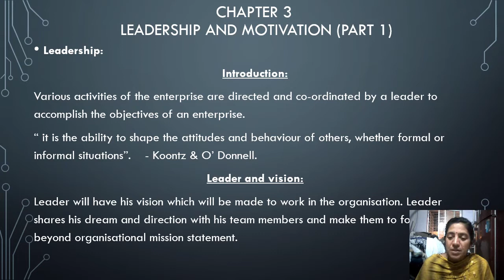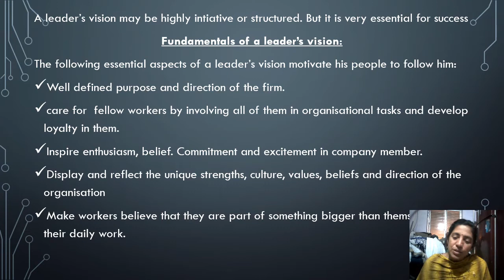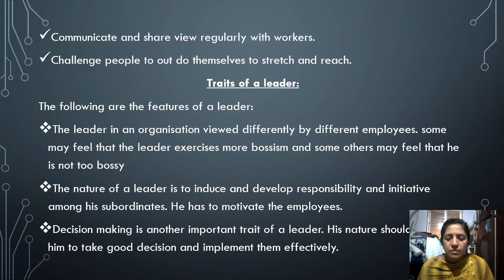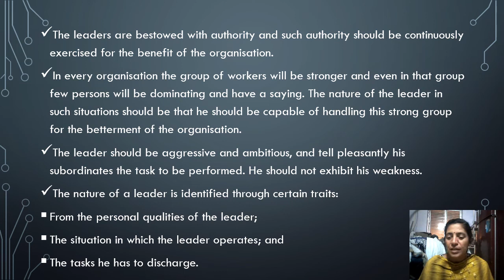F M L S chapter 3 Leadership and motivation (part 1)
hello everyone hope you all are having a wonderful day .this video contains the details of Bangalore university, 1 semester B.com, syllabus , fundamentals of management and life skills ,chapter 3 , (part 1) for the assessment year 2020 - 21...if you have any doubts or suggestions please leave a comment in the comment section. if you like this video please like , share and subscribe to our channel ...thank you have a great day...